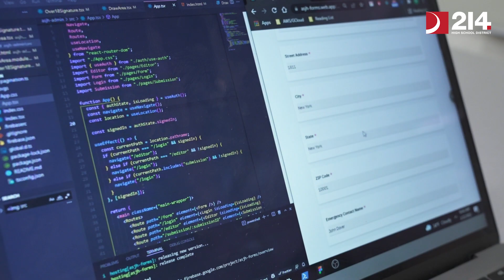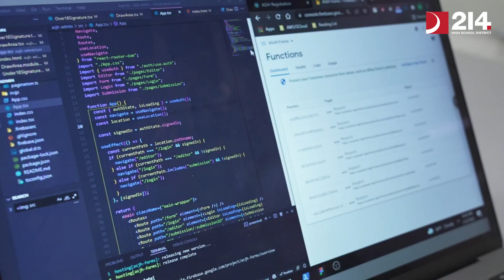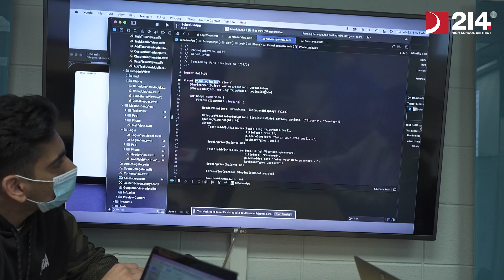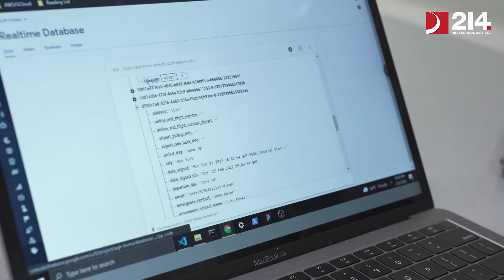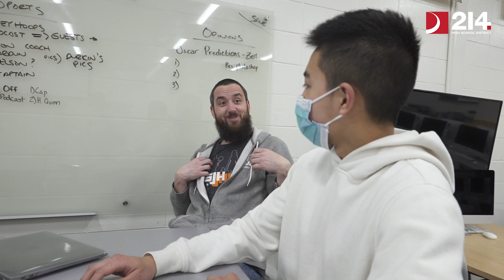This Computer Science Student Saved The Day for Veterans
This Computer Science Student Saved The Day for Veterans.  Miguel Aenlle from Hersey High school took on a project for a soldier's journey home that revamped their entire logistics program.  Making it easier to plan each project and keep everyone on task.